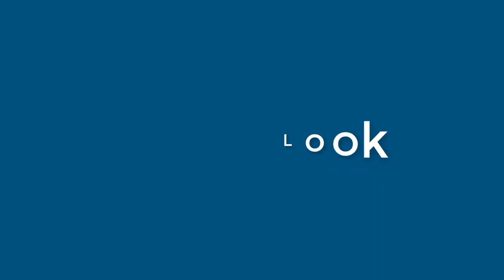Nathan Dyer - appearance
Name Look - Nathan Dyer - appearance. In this video we present "Nathan Dyer" name look and feel in various scenarios.
This video will cover:
How does "Nathan Dyer" look as a personal letterhead?
How does "Nathan Dyer" look on a business card?
How does "Nathan Dyer" look on a computer/laptop screen?
How does "Nathan Dyer" look with different background colors?
How does "Nathan Dyer" look with various fonts?